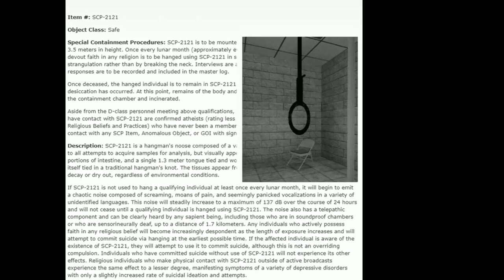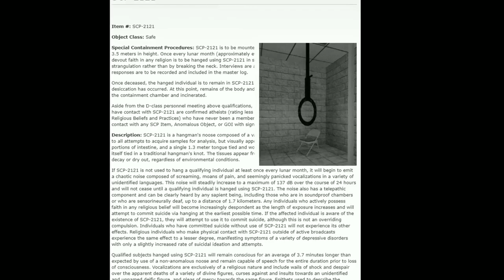SCP 2121 - "God's Noose"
Reading: A TTS Voice